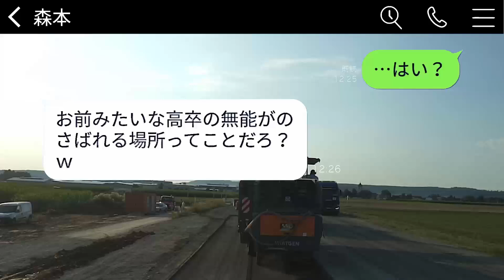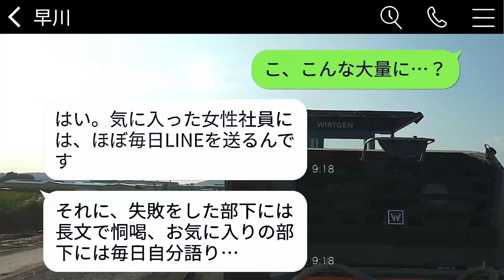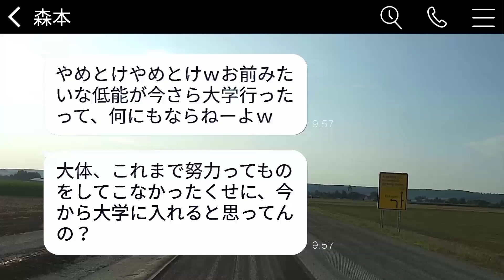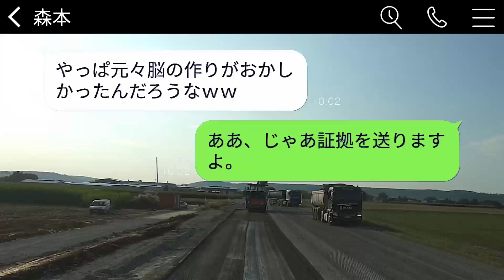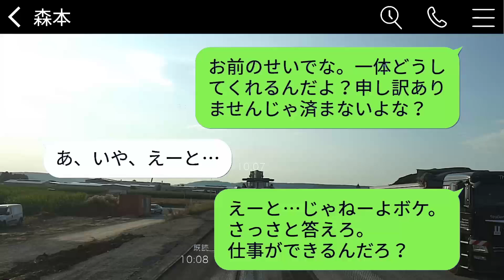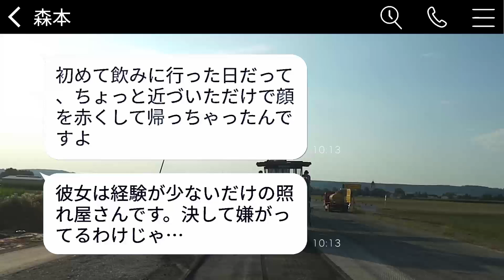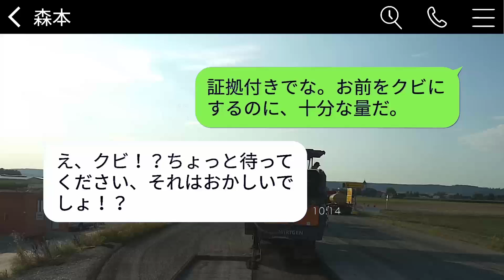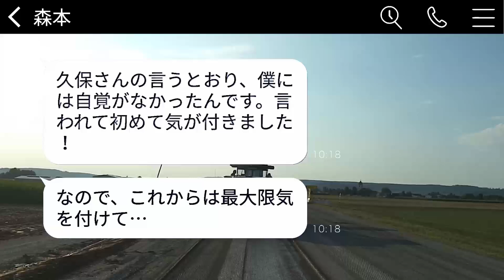高校卒の俺を見下して、無理やり異動願いを出させて他の部署に移させるエリートの先輩「低学歴は邪魔だw」→マウントを取ってくる男に俺の正体を教えた時の反応が面白いwww